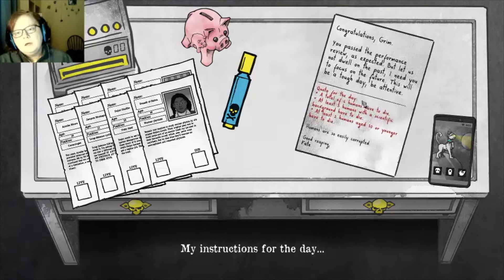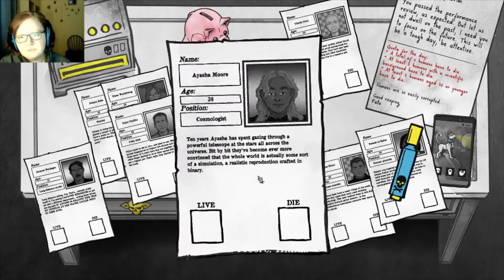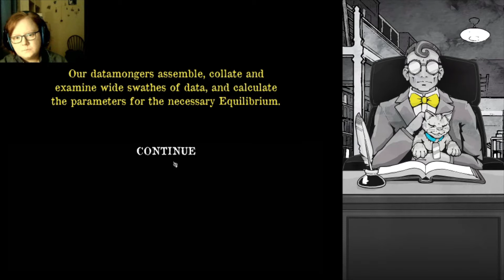I MESSED UP! | Death and Taxes 7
I killed wrong number of people and Fate isn't happy... Casual let's play of Death and Taxes.

Outro music: Bright Days by Markvard & Kvarmez. Check out the full song and more